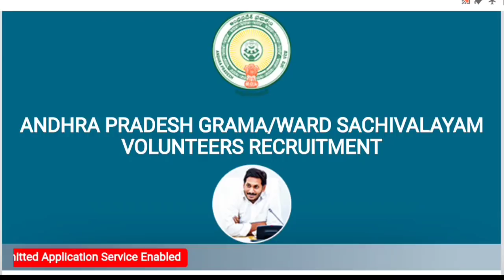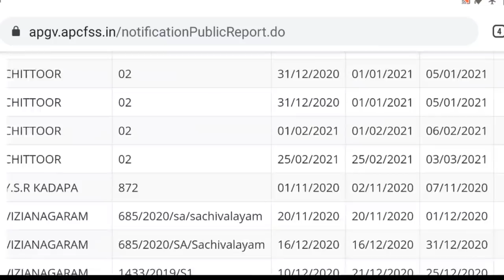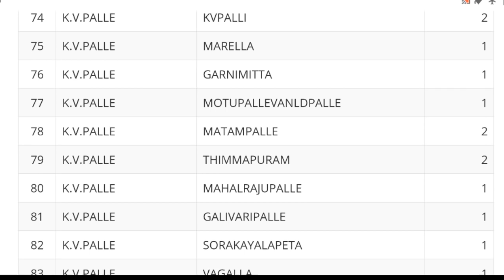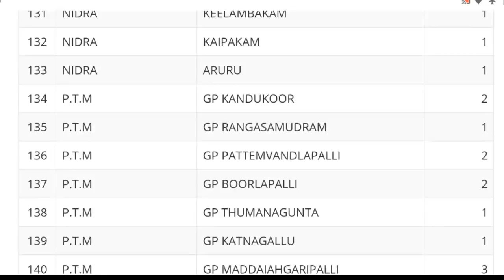AP గ్రామ/వార్డు సచివాలయాల్లో ఉద్యోగాల భర్తీ | 10th క్లాస్ అర్హత, రాతపరీక్ష లేదు | AP Govt Jobs 2021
AP గ్రామ/వార్డు సచివాలయాల్లో ఉద్యోగాల భర్తీ | 10th క్లాస్ అర్హత, రాతపరీక్ష లేదు

AP Govt Jobs 2021, AP Grama Sachivalayam jobs 2021, AP Grama Volunteer jobs notification 2021, AP Ward Sachivalayam jobs notification 2021, AP Ward Volunteer notification 2021, AP Sachivalayam jobs